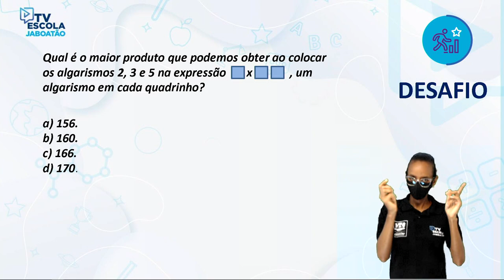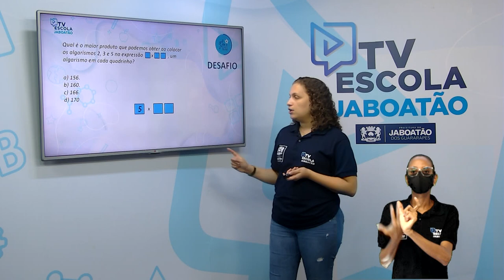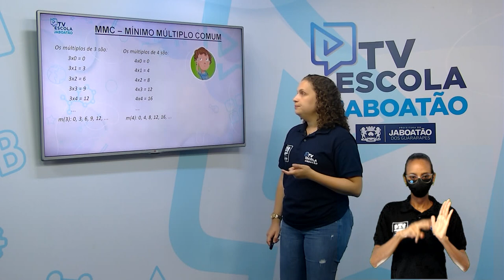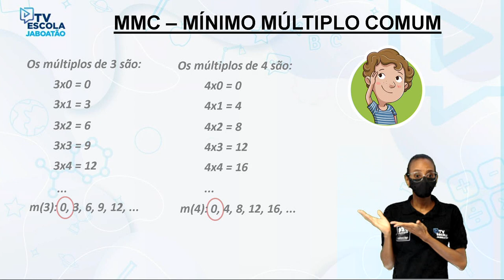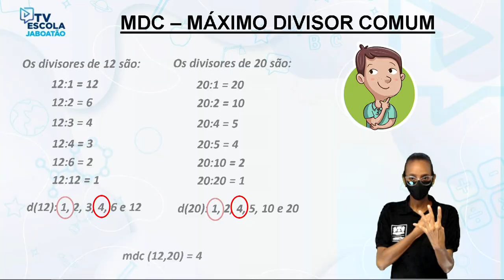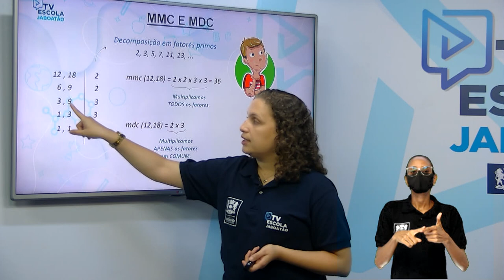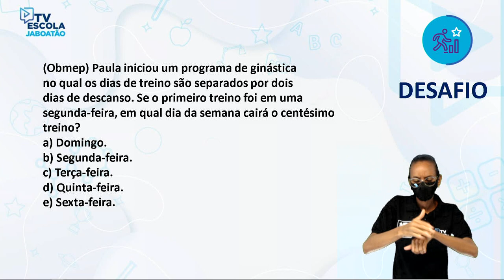TV Escola Jaboatão | 6º MATEMÁTICA| MMC E MDC